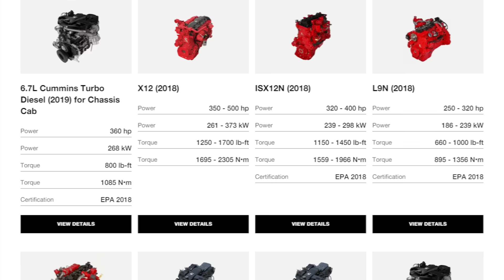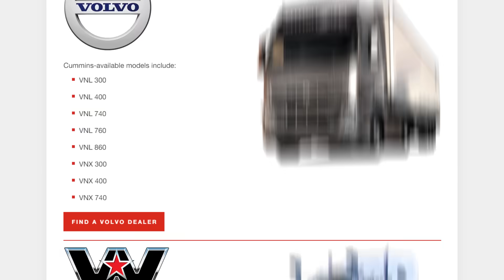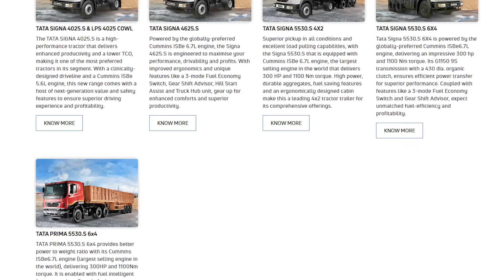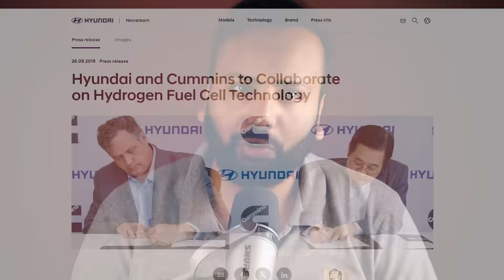Cummins: Why TATA and INDIAN Army Using this American Engine?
Cummins is one of the biggest diesel engine makers in the world.

It supplies its engines From almost every other American truck maker to India's own brand TATA.

This company is doing pretty well in this space, however, Cummins only makes engines, and there are chances that the stricter emission norms can choke this company to death, but will that happen? let's find out in the Video

Course Content:
✅STUDY MATERIAL
✅SAMPLE SCRIPTS